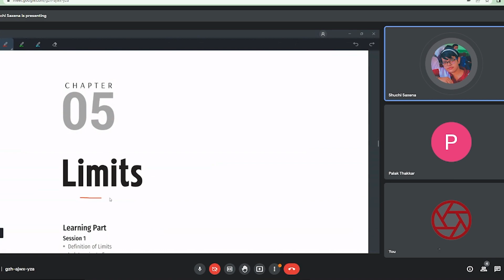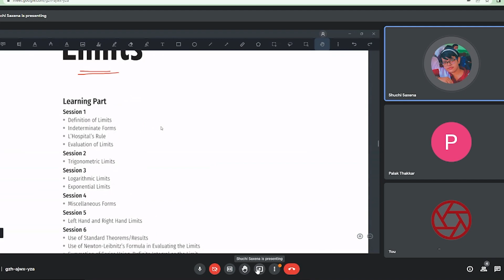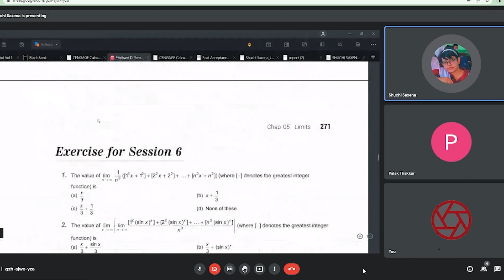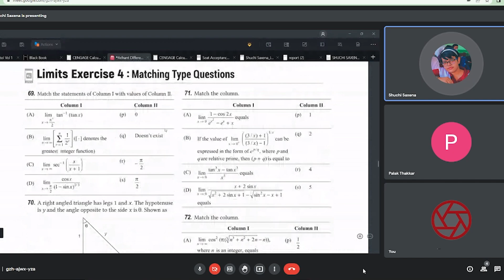Best way to solve Arihant I Solve Like A Pro Ep3